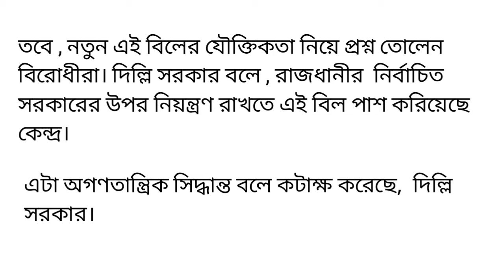The president of India , Ramnath kovind , has signed NCT bill of Delhi , 2021.